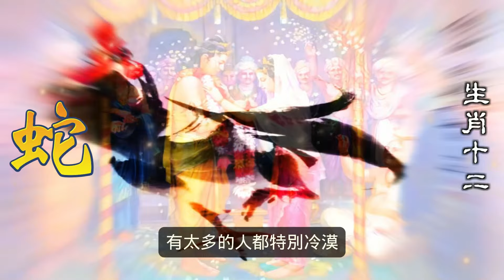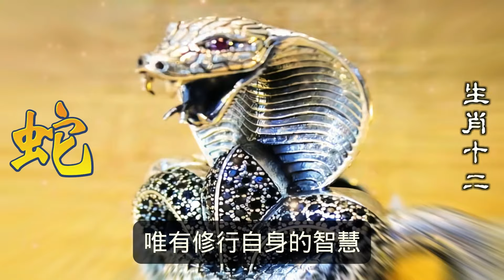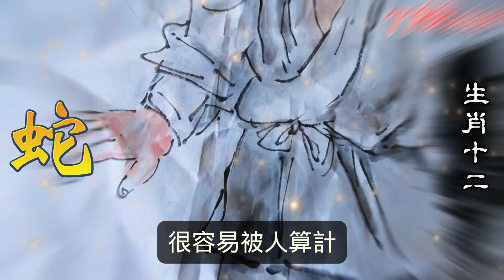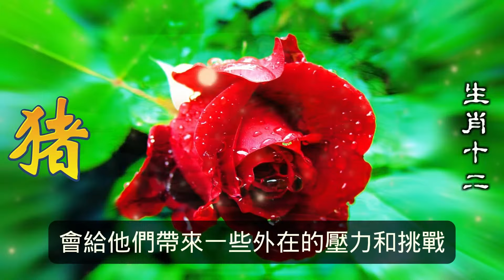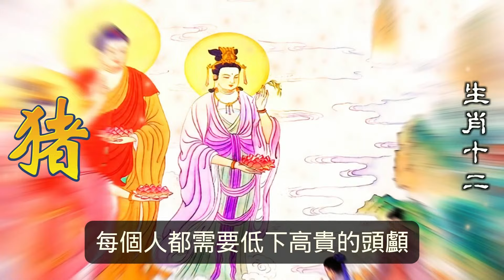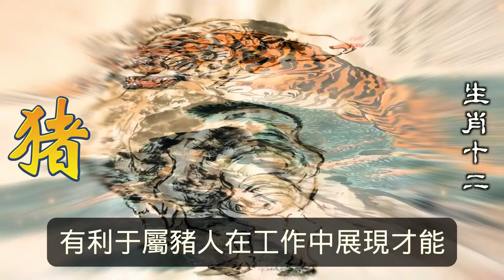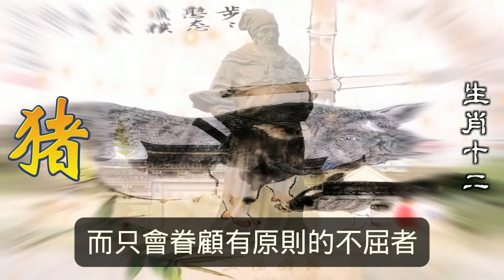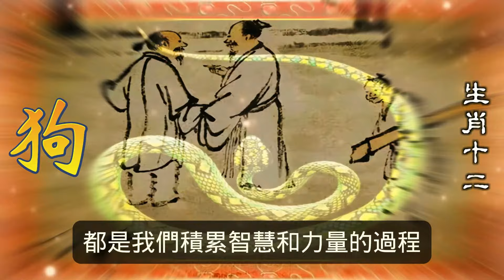屬蛇、屬狗、屬豬，這3生肖觀音護佑，屬蛇人簡直就是皇帝命，3大生肖運勢排行榜2024生肖運勢，2024十二生肖屬蛇人運勢不得了，2025年終於要翻身了！屬狗人有財，屬豬人運勢吉祥如意